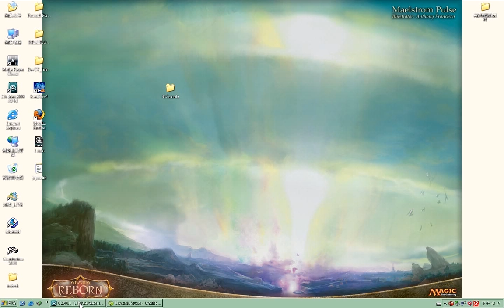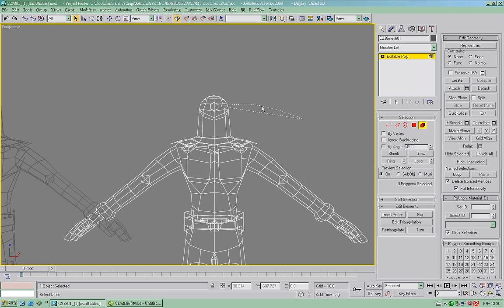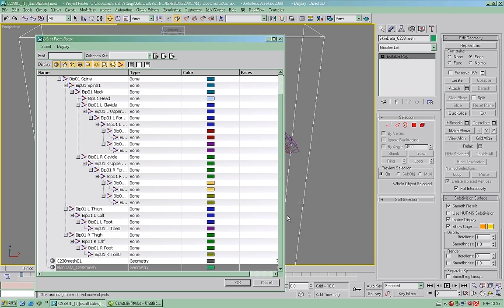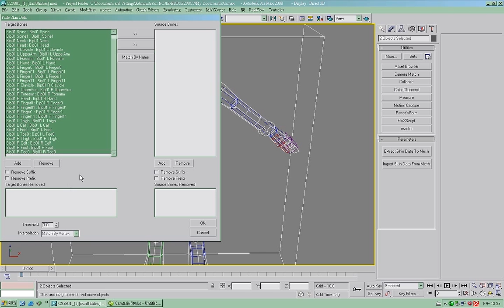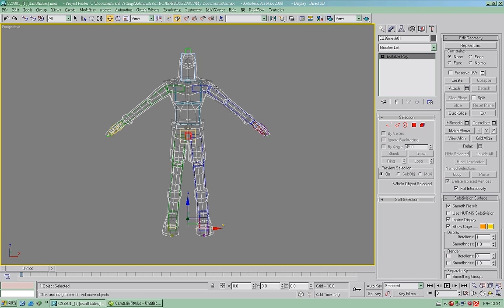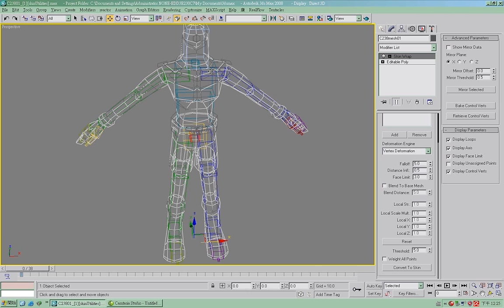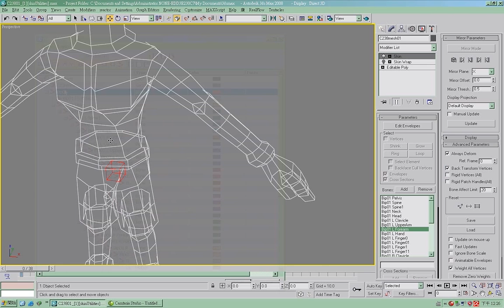Skin教學 -- Part 3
skin Utility 的使用方法，介紹兩種把模型權重備份出來的小技巧